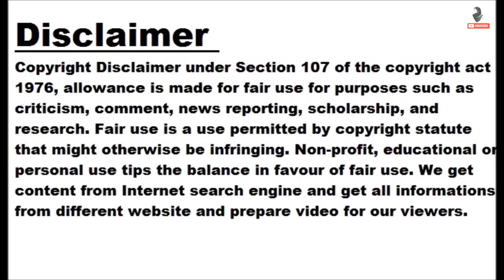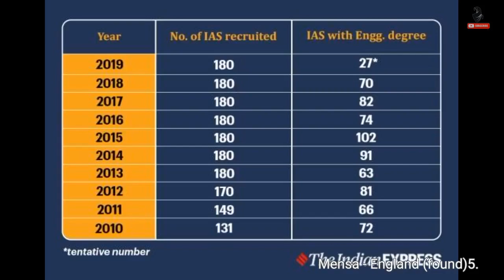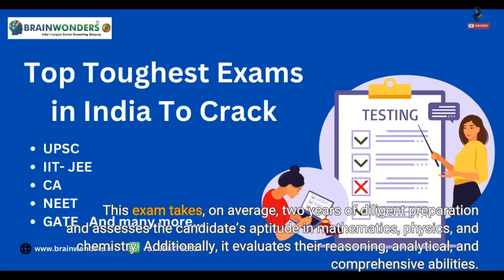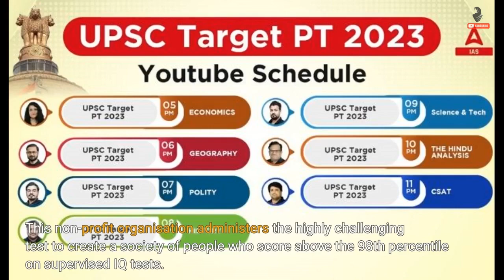IIT Entrance, UPSC CSE Among World's Top 5 Toughest Exams, Says IAS Official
JEE Advanced among world's toughest exams, check list here (Representative image) IAS official Awanish Sharan recently tweeted a list of the top 5 toughest tests in the world, and it appears that two of India's most sought-after competitive exams are on this list -- IIT JEE and UPSC CSE People spend a large portion of their lives preparing for these exams, and they may put in years of effort to clear them. A vast syllabus, a significant amount of competition and very low pass percentages make these exams appear even tougher. IAS official Awanish Sharan recently tweeted a list of...